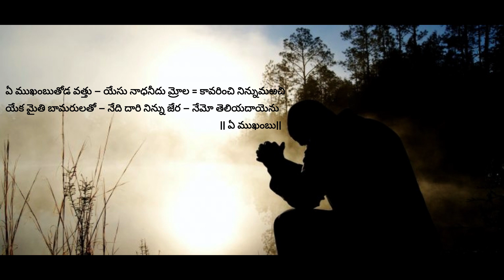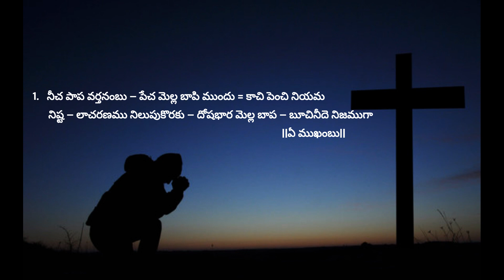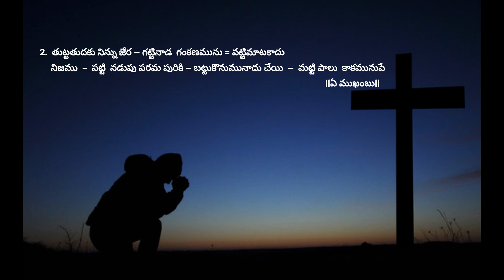324 - Ye mukhambu thoda vathu -- Andhra Kraistava Keertanalu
Andhra Kraistava Keertanalu -- 324 - Ye mukhambuthoda vathu